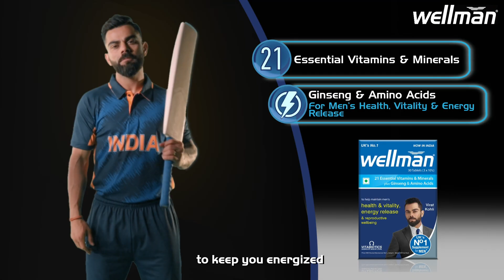WELLMAN ft. Virat Kohli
Even heroes need help.
Virat Kohli for Wellman.

Production house: The Artist Collective Films
Director: Priyanka Ghose
Producer: Akhil Iyer
DOP: Premal Raval
Stylist: Allia Al Rufai, Nayaab Randhawa
Hair & make up artist: Apeni George
Offline editor: Faraz Malik
Online editor: Devashish Tripathi
DA: Devashish Tripathi, Harsh Matondkar
Line producer: Ankit Patil

AD team: Ankit Dubey, Ananya Thomas, Shashank Adhikari

Inhouse team:- Sanim Qureshi, Sandeep Kanojiya, Rakesh Gupta